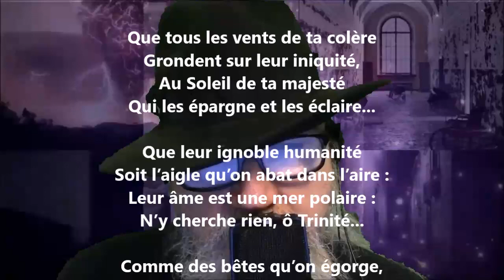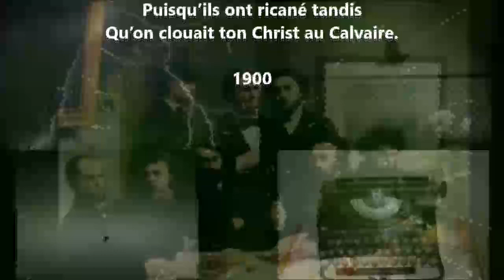Malédiction - Arthur de Bussières lu par Yvon Jean